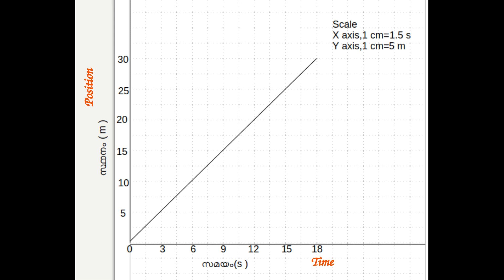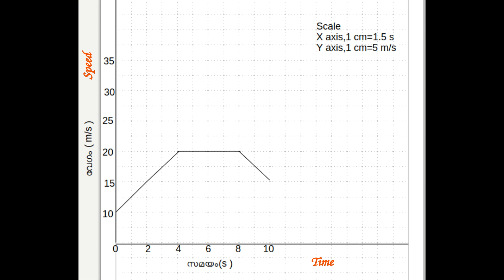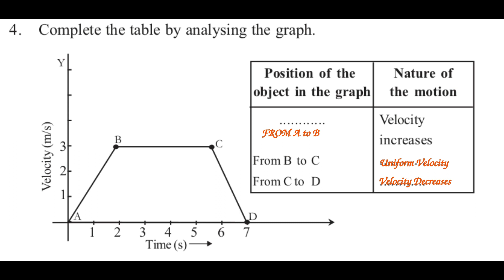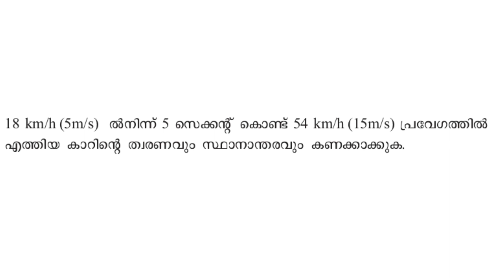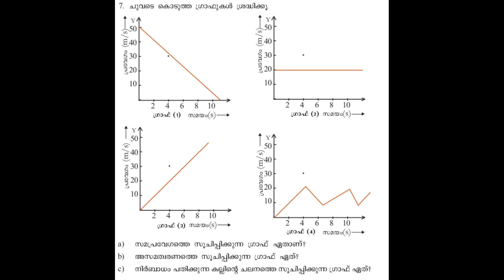9 PHYSICS STATE SYLLABUS I EQUATIONS OF MOTION I IMPORTANT QUESTIONS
EQUATIONS OF MOTION I  LAWS OF MOTION